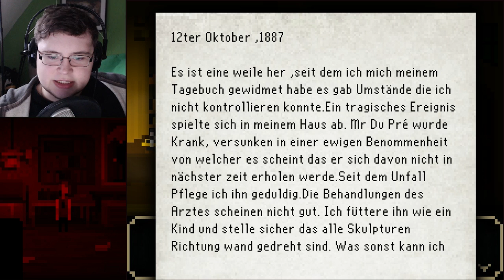POINT&DIE: The Last Door Kapitel 4 | Part 2 | Ein totes Reh | Point and Click